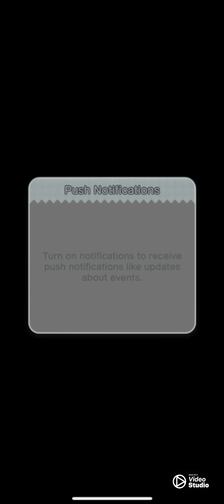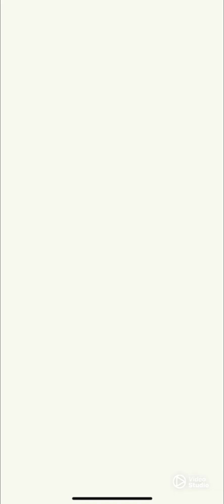Super Mario Run